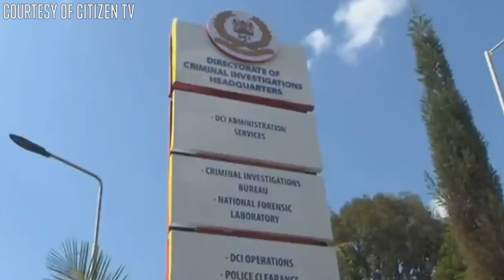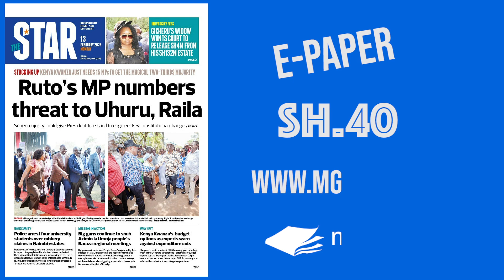The News Brief: Ruto's MP numbers threat to Uhuru, Raila.